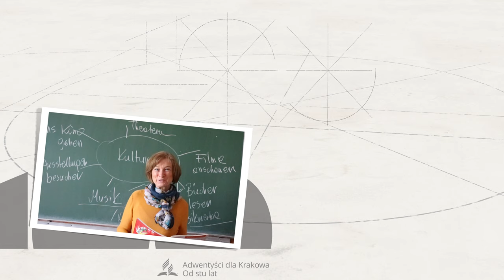Adwentyści - kim są? | W Krakowie od 100 lat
Święcą sobotę (szabat, siódmy dzień tygodnia), czekają na przyjście Jezusa (adwent), chrzczą się w wieku świadomym. Kim są adwentyści dnia siódmego i jak działają na terenie stolicy Małopolski? || Adwentyści dla Krakowa. Od stu lat - to hasło obchodów 100-lecia Kościoła w Krakowie.